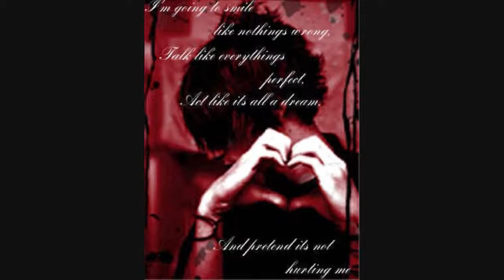Andy Clayton-Bring Me Down (HD)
this is an HD version